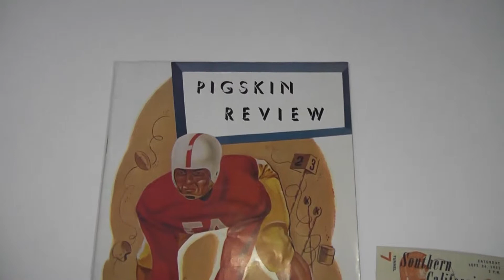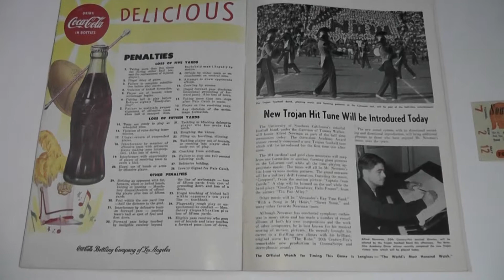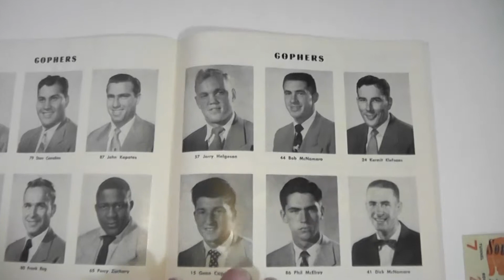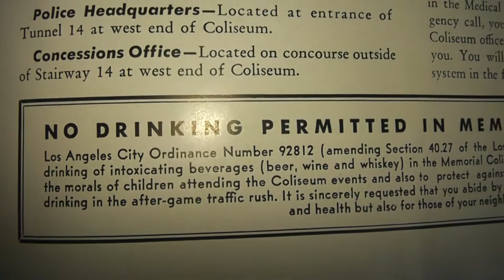1953 USC Trojans Football Program vs Minnesota Gophers "Pigskin Review" and Game Ticket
We're going to have this and other vintage TV, radio, newspaper and magazine items, and other great one-of-a-kind materials from Carnation, Volvo, Time Magazine, Disney and other companies, for sale on eBay at various times.  I'll try to post a link to that item here in the YouTube description if and when it's actively listed on eBay (you can also just search eBay for some of the keywords in the title of this video to find this item if it's for sale).

This link will take you directly to the page containing all of our items currently for sale on eBay